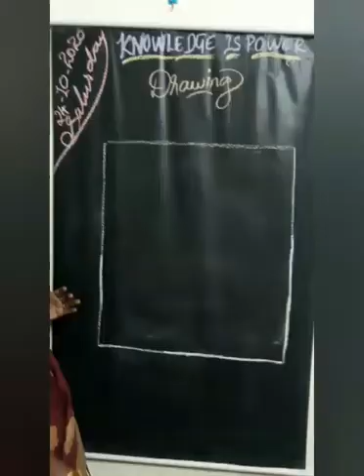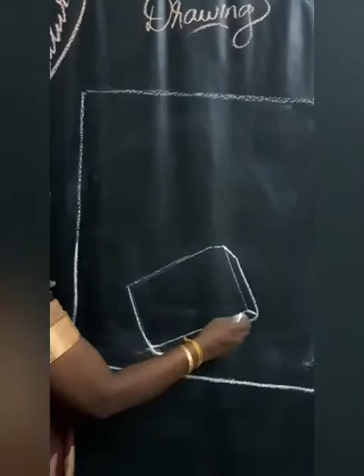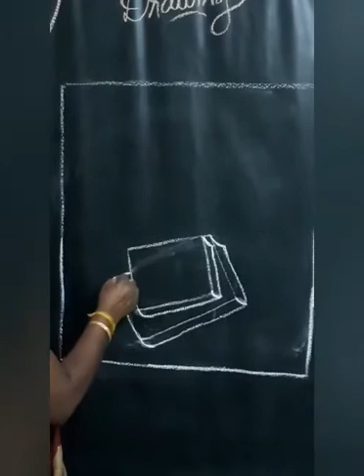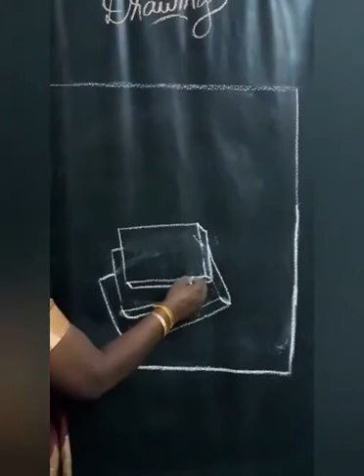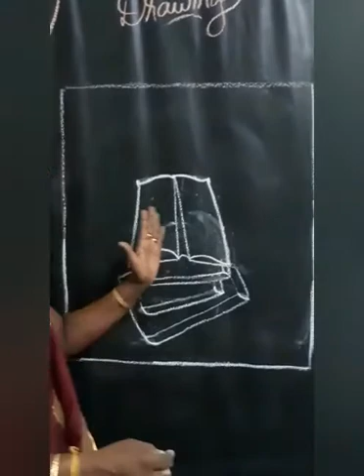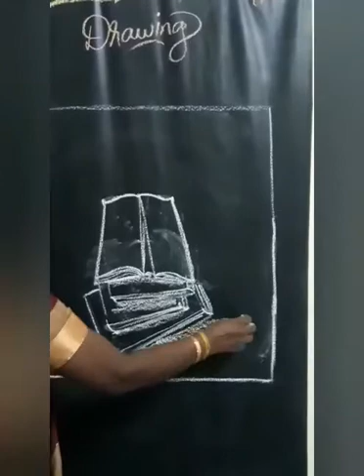How to Draw Books 📚 | Tutorial in Tamil